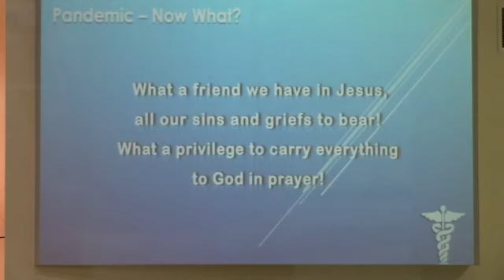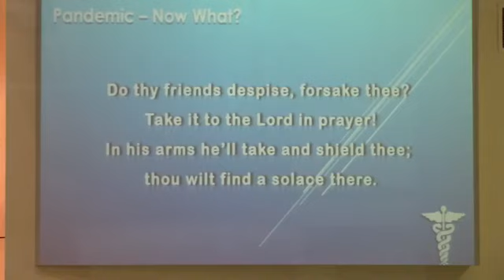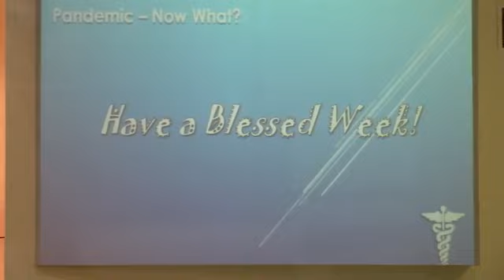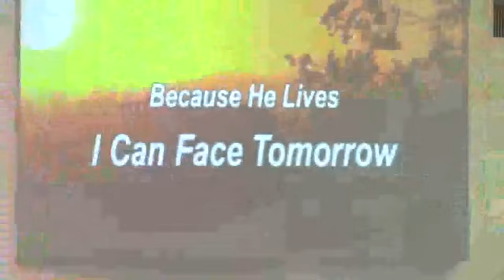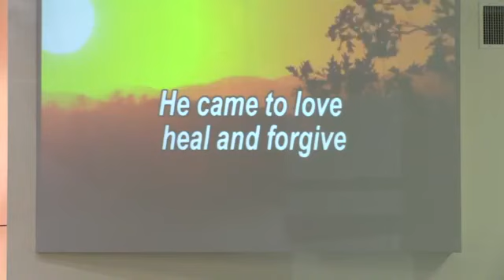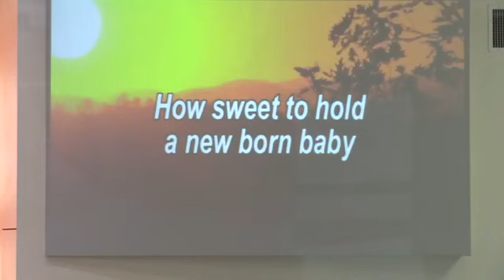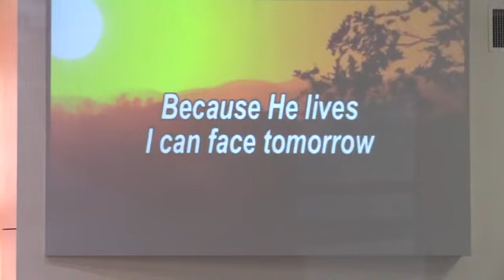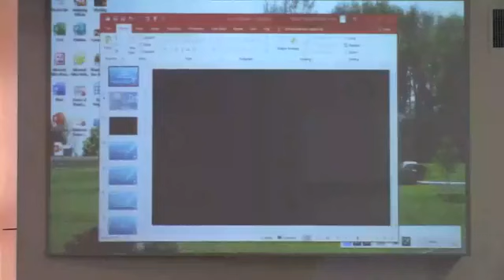Great Commission - June 7 2020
What happens when the people of God realize that we are ALL the people of God? Are we disciples of Jesus or do we believe that the great commission message was just for those disciples of the time? Today we explore the depth in the meaning of what it means to accept the great commission and live our lives as God would ask us to.